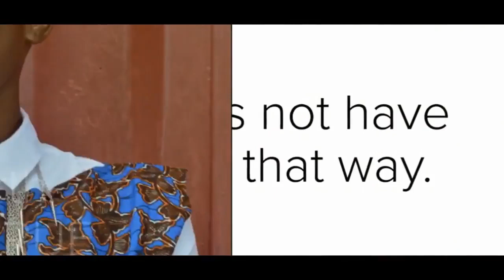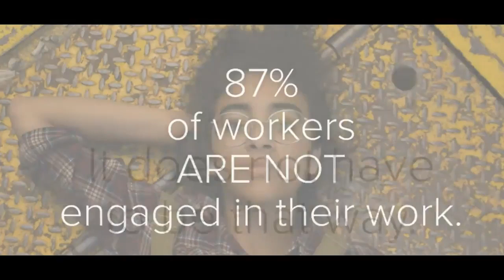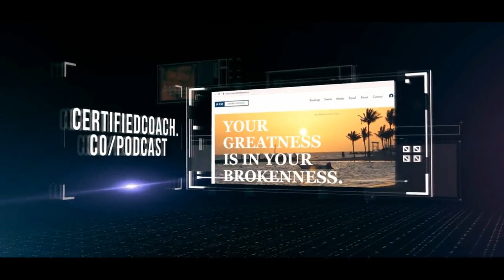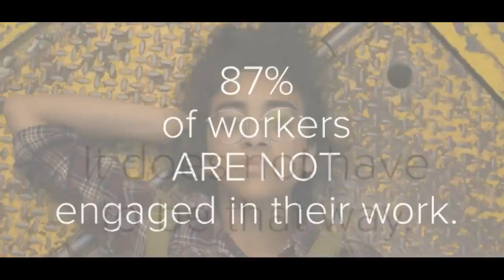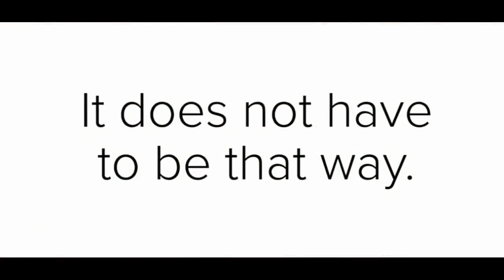Positive Psychology Practitioner says your unhappiness could be due to your genes!?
Finding Happy -- Peta Gayle Oates-Blake

Listen new episodes on Thursdays at 10 a.m. on U-Me Radio - Live

Partners:
MyCoachMinistry.com